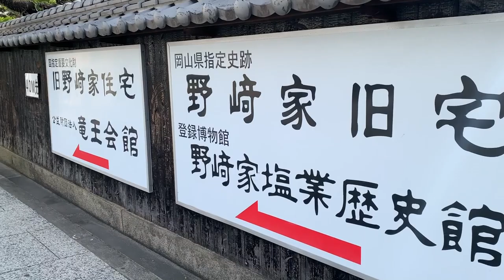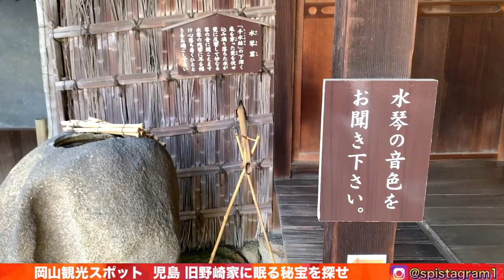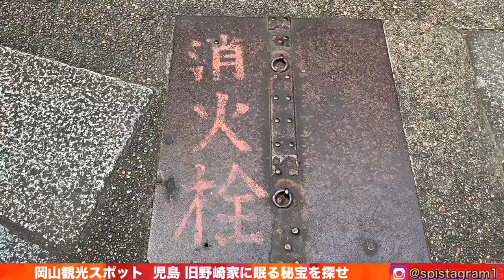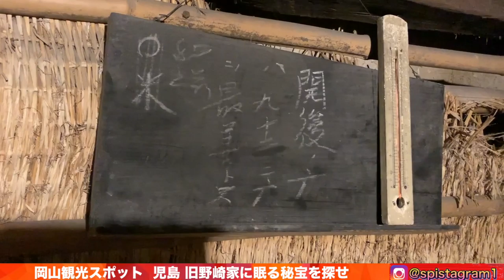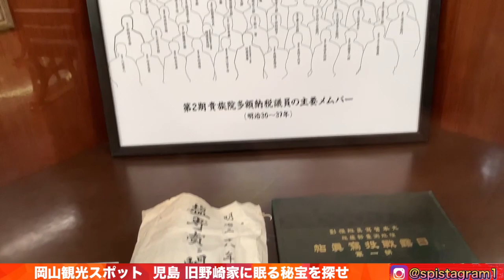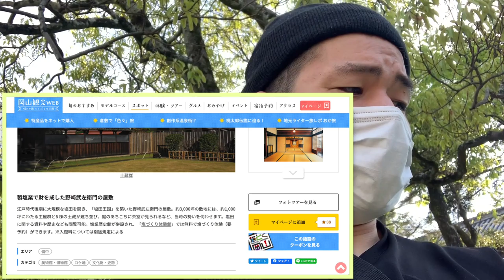児島にある歴史的な大富豪の豪邸を散策する《屋敷裏には防空壕もあった！秘宝》【岡山観光】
旧野崎家住宅

公開：9:00～16:30 17:00閉門
休業：月 祝日の場合は翌日休
休業：12月25日～1月1日

〒711-0913　 岡山県倉敷市児島味野1-11-19